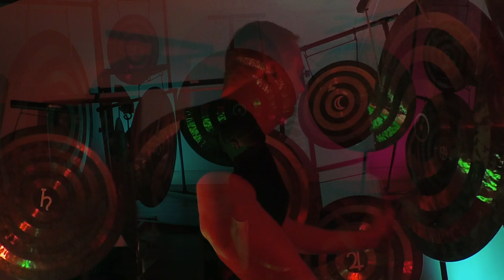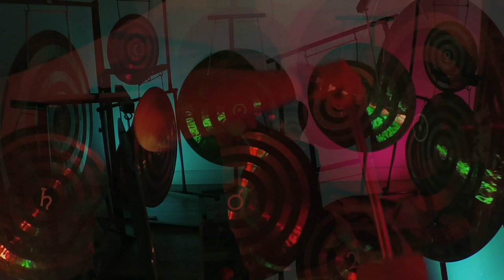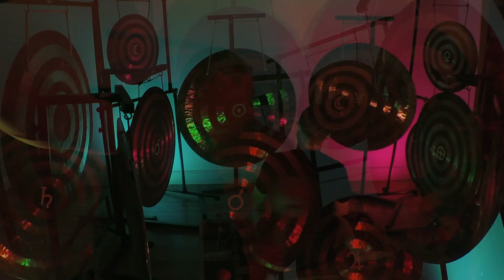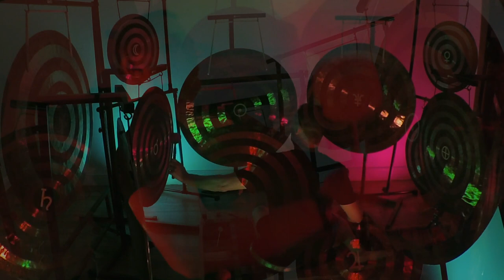Calan Mai (Beltaine) gong meditation with 12 sun gongs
A balanced gong meditation featuring my collection of 12 planet tuned sun gongs.

Once, a monk named Soõa was practising walking meditation with such determination that his feet started to bleed. The Buddha came to know of this and asked Soõa: `Before you became a monk, weren't you skilled in playing the lute?' `I was, Lord.' `And when the strings were too tight or too loose, was the music pleasant and tuneful?' `No, Lord.' `And when the strings were neither too tight nor too loose, was the music pleasant?' `Yes, Lord.' `In the same way, when too intense an effort results in agitation and when it is too weak, it results in slackness. Therefore, Soõa, keep your energy in balance, be sensitive to a balance between the faculties, and you will attain your goal'(A.III,374-5).